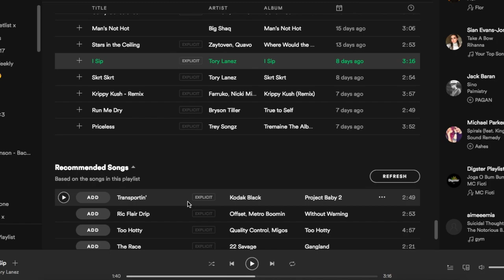STARGAZING THEME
I DONT GET HOW THIS IS CHRISTMASY BUT OK?
I MADE A VIP AND NON VIP LOOK LIKE ALWAYSSSS

skype name - issieplaysmsp should come up if not try live:hypercookiemonsterx_1 :)

msp accounts
uk main - izzywizzywooxox
uk backups - !Dark Shadow & CrazyyMofo(heart)
usa - crazyymofo(heart)
canada - itsissiex
irish - itsissiex
spain- issie
australia - itsissiee
new zealand - itsissiex
dutch- issiee

follow mee
musical.ly - itsissiex
main channel - itsissie
video star channel - itsissievs
gaming channel - issiexgaming